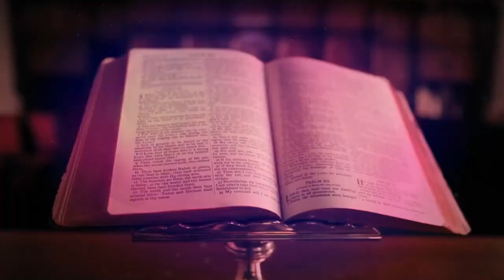EUCHARISTIC ADORATION 🙏🏻THURSDAY🙏🏻 AUGUST 3, 2023 🙏🏻 Silent Eucharistic Adoration🙏🏻